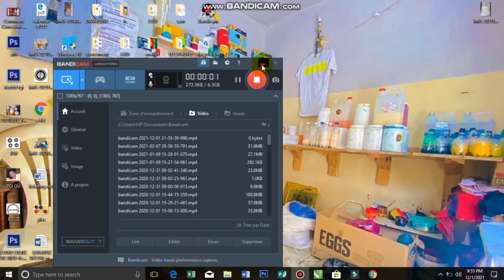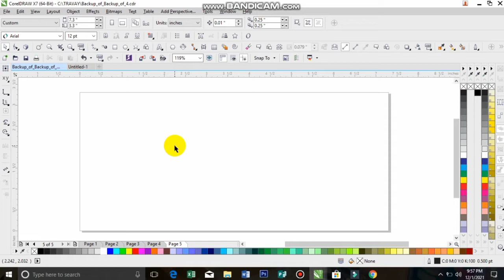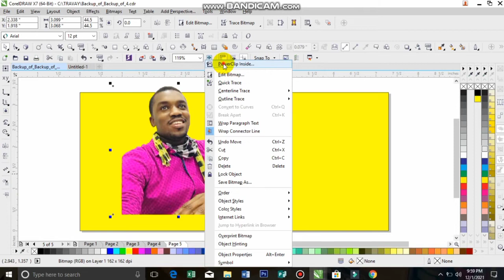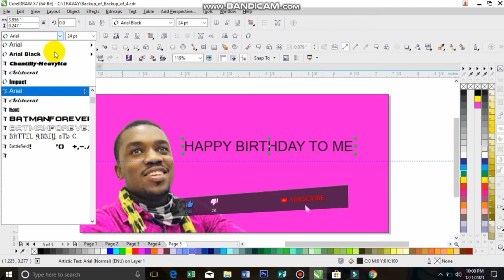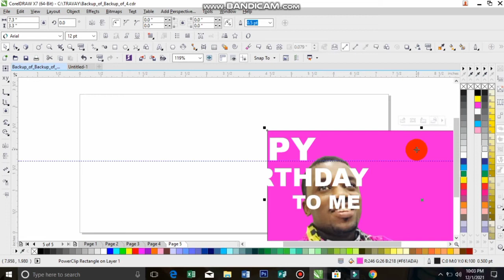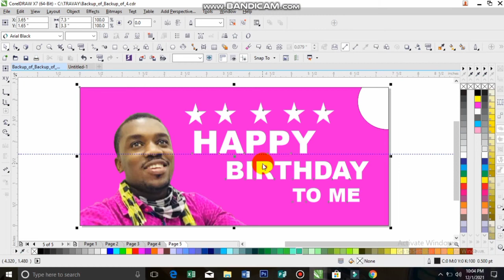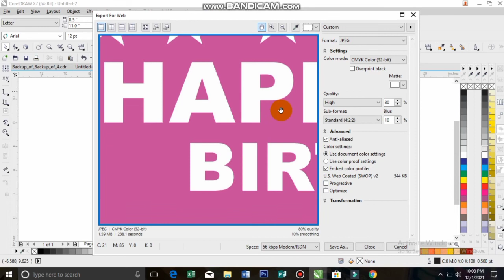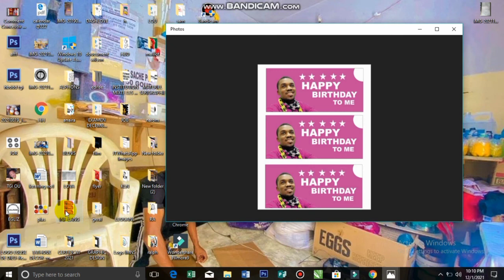Conception tasse avec tout size men mezi pou fe tas ou a byen fasil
conceptions mug#sublimation